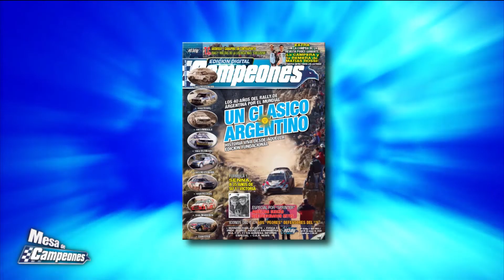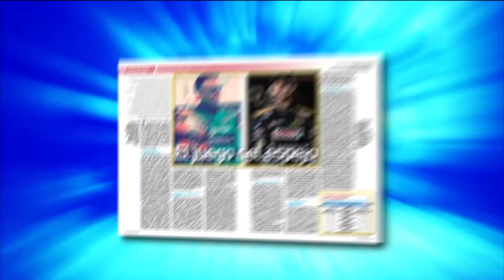Mesa de Campeones - 11-05-2020 - Bloque 3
El programa clásico de los lunes del deporte motor argentino preparó una emisión especial mientras nuestro país afronta la cuarentena por el coronavirus. Conexión con Emanuel Moriatis, campeón de Turismo Carretera en 2009 y bicampeón de la Clase 3 del Turismo Nacional en 2012 y 2016. También el testimonio de Luis José Di Palma (h) desde Arrecifes.